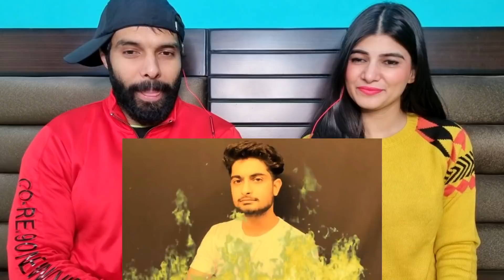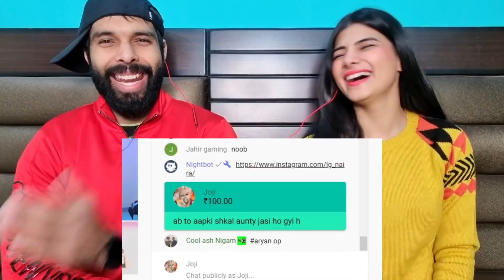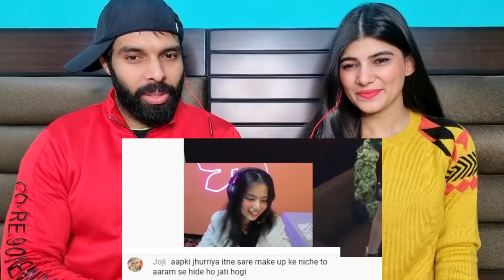I Called her *Aunty* on Livestream🤣| KAIzER (Part #2) Funny Reaction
Credits KAIZER❤❤❤❤

I Called her *Aunty* on Livestream 🥶| KAIzER

I Called her *Aunty* on Livestream, calling beautiful girls aunty on Livestream, prank, kaash plays, kaizer prank kaash, kaizer aunty prank, aunty